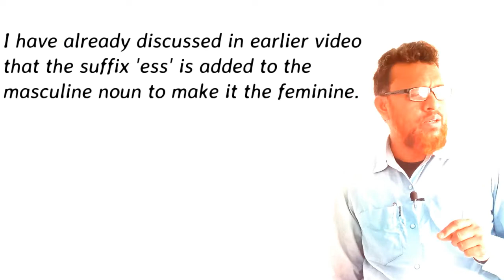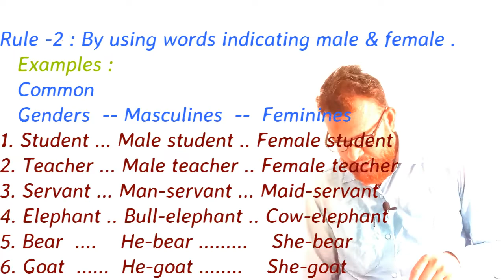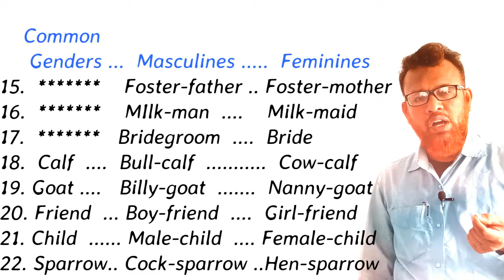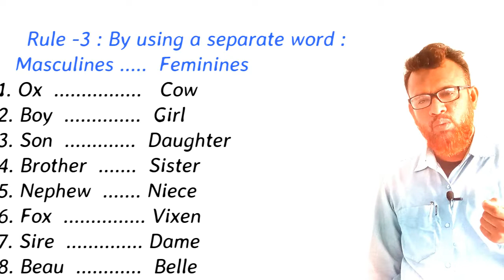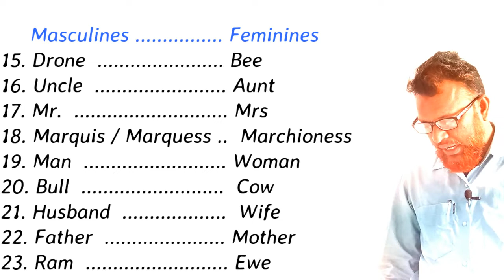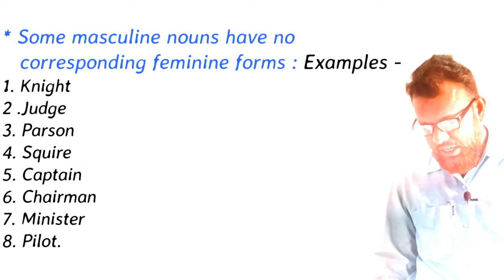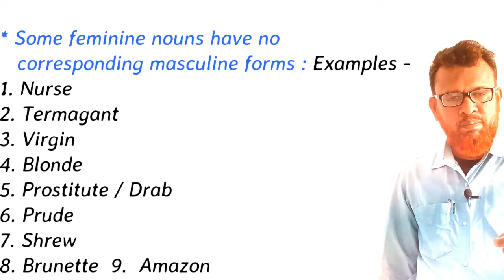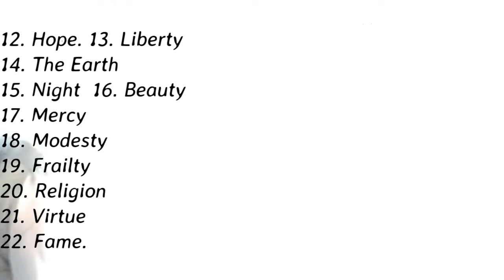Gender Change : 2nd Phase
Lectured By
Z.Rahman
Double M.A in (Eng and Edu)
B. Ed; M. Ed
Asst Teacher
Ramnagar High Madrasah (H. S)

In this video lecture, Gender, its types and different rules of its changing from masculine to feminine have been discussed in simple language with a lot of different examples so that students can easily understand the topic. I think that the students will be highly benefited if they attentively watch the video from beginning to end. I suggest them to write down the points on their notebook.